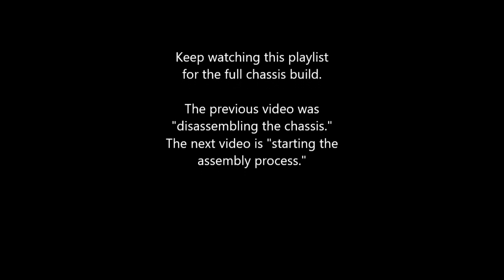P2: Painting of an assembled, & LS powered Art Morrison 1947-53 Chevy truck "GT Sport" chassis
Part 2: Painting Stage.

Watch over Justin's shoulder as he takes an Art Morrison chassis from its arrival at our shop in bare metal all the way to a fully painted, assembled, and LS powered rolling chassis that is ready to accept our customer's truck body.

There will be a full playlist for the complete build of this GT Sport chassis.

1045 Arrowsmith St.